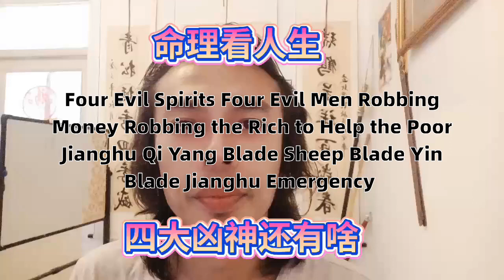四大凶神恶煞四大恶人劫财劫富济贫江湖气阳刃羊刃阴刃江湖救急事Four evil four evil men rob money rob the rich poor river lake Qi Yang